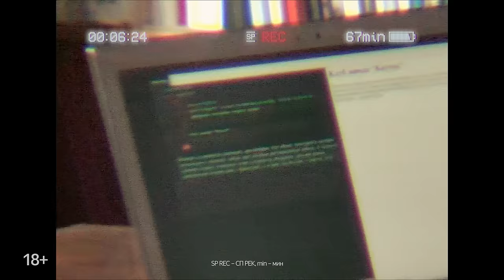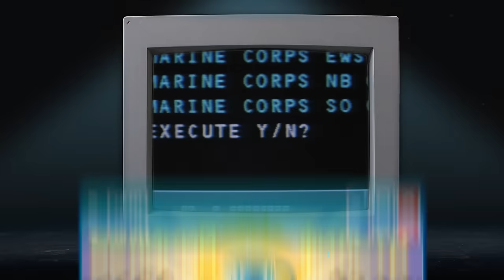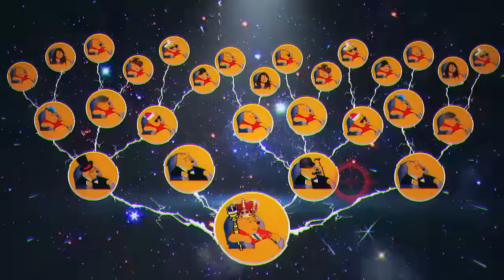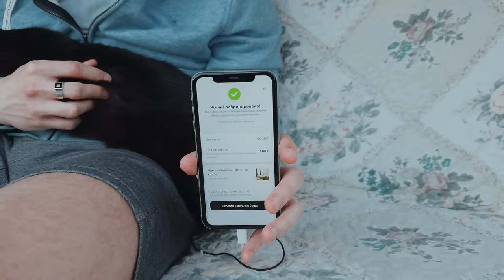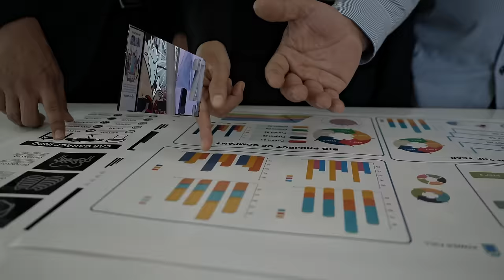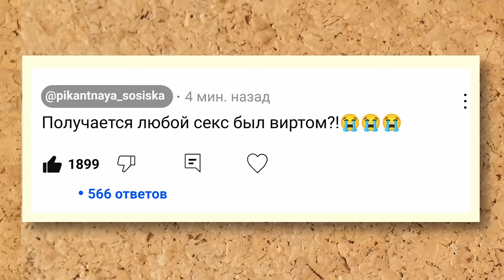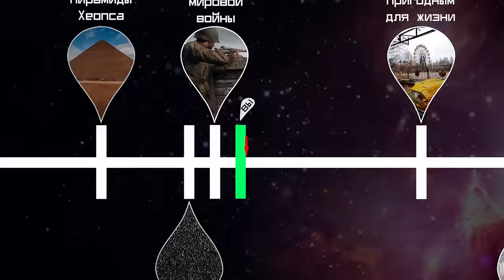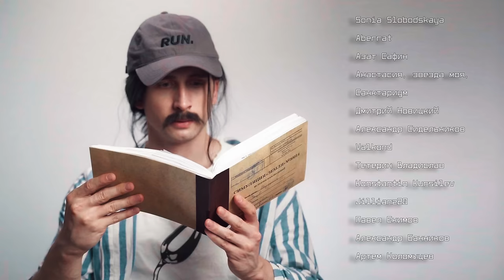КАК ПОНЯТЬ, ЧТО МЫ В СИМУЛЯЦИИ | ЧД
Симуляция реальности, симуляция, реальность, матрица, психология, философия, наука

📸Inst автора

 🤝Ещё вы можете разово помочь развитию канала, закинув любую сумму на Сбер 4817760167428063

00:00 ГЛАВА 1. Ненормальная
03:39 ГЛАВА 2. Нереальная
16:04 ГЛАВА 3. Нормальная
22:12 ГЛАВА 4. Подозрительная
29:13 ГЛАВА 5. Про Любовь
35:38 ГЛАВА 6. СТРАШНАЯ
46:14 ГЛАВА 7. Финалочка